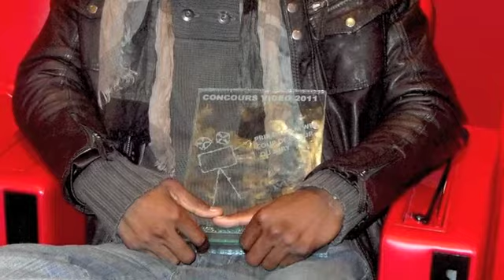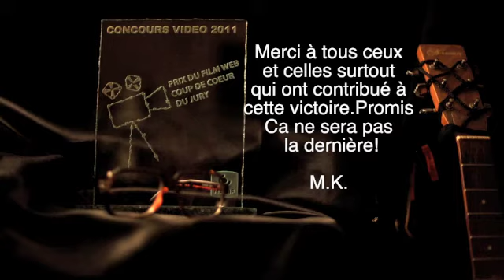LAUREAT PRIX DU JURY - concours macif 2011